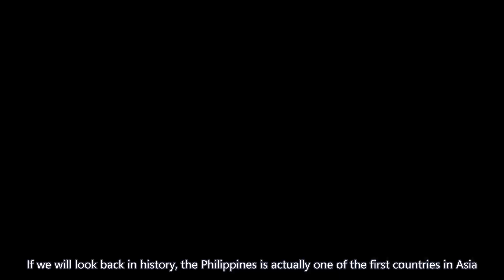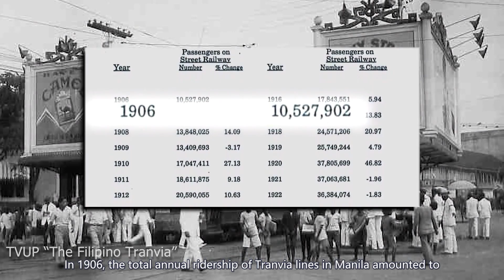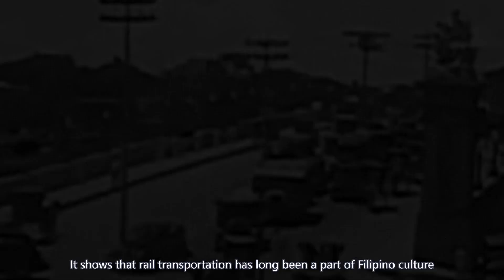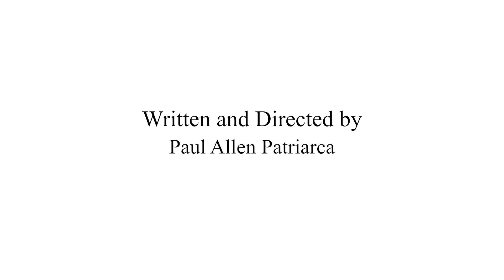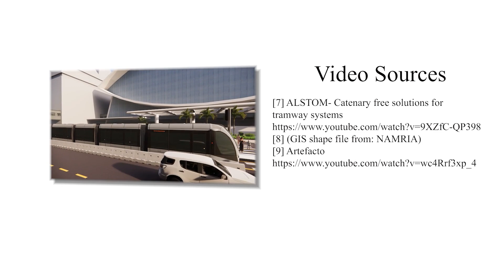Reviving the Tranvia lines of the Philippines : Seaside Railway Line (PUP Railway Engineering)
The Philippines once had the most expansive railway network in Asia. Unfortunately, this was reduced to our current railway network due to several factors and the second world war.

This projects aims to revive the historical Tranvia lines of the Philippines using Autonomous Rail Transrapid (ART) technology. It will run from PITX in the city of Parañaque up to Lawton in the City of Manila.

Notice: This is a copyrighted material protected under the Intellectual Property Code of the Philippines.

Railway Engineering Philippines
PUP Railway Engineering
Railway Engineering